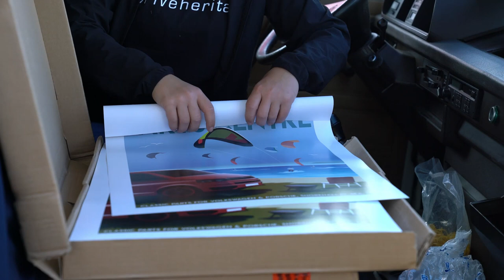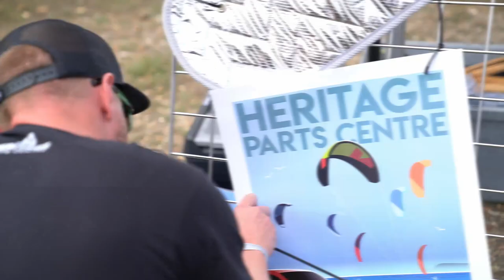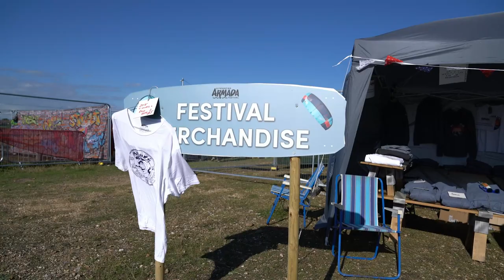Armada Kite Festival 2019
Small video from Armada Kite Festival 2019